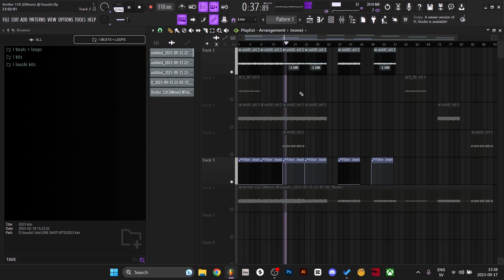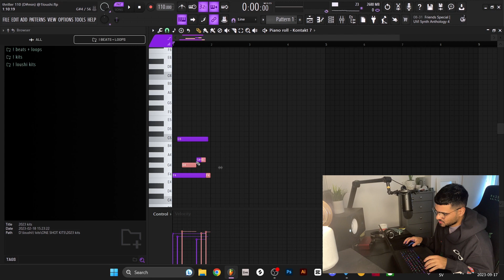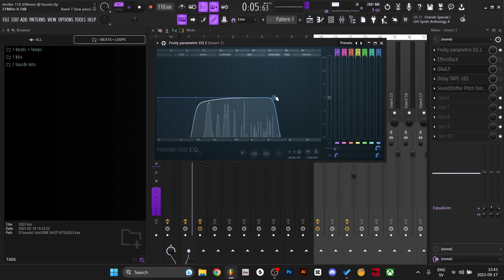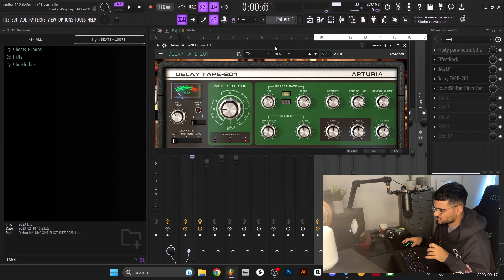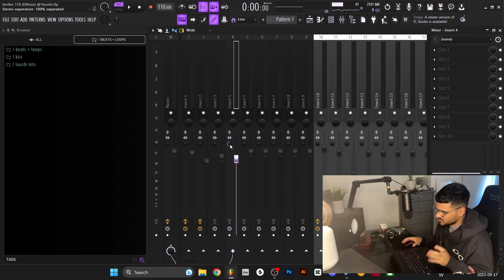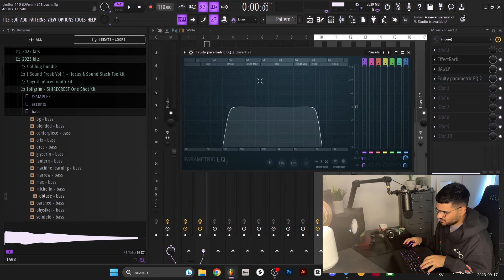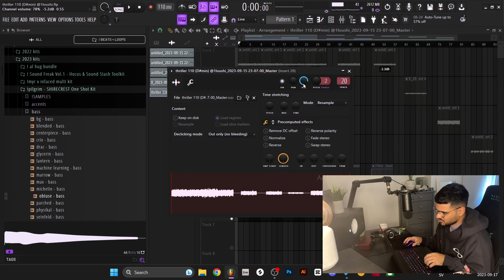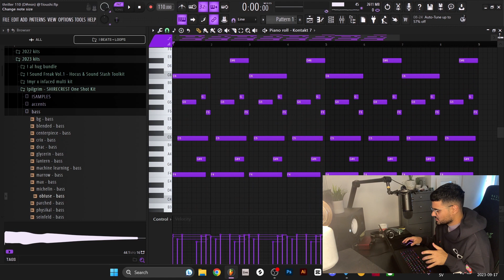How To Make Dark Guitar Samples (Cubeatz, 808 mafia) | FL Studio 21 Tutorial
🔥Try Splice for free: shorturl.at/vAFKO